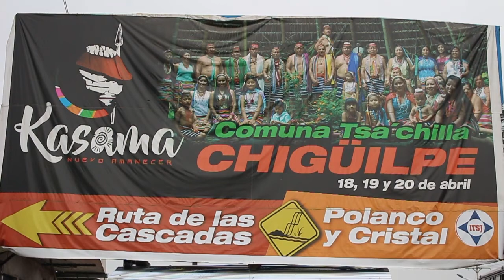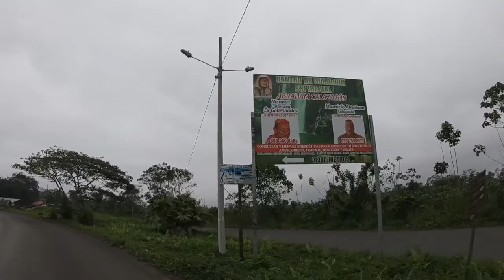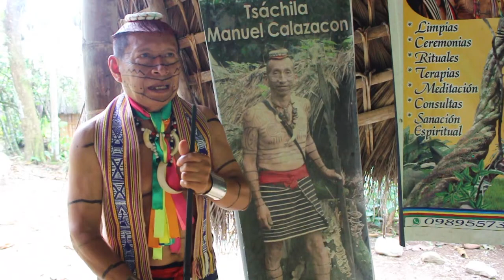🤞😁Así viven los Tsáchilas en Santo Domingo.